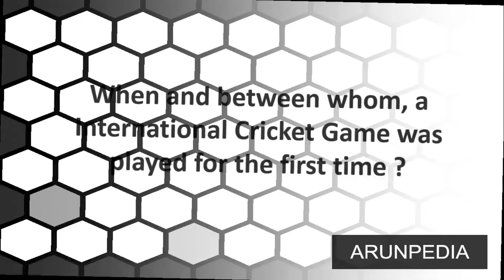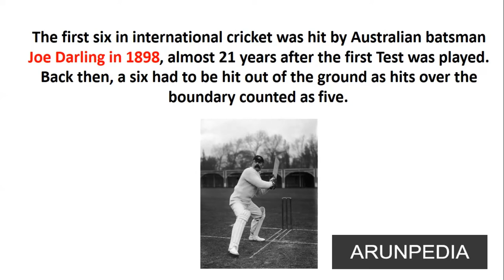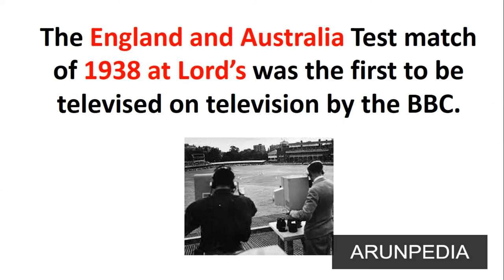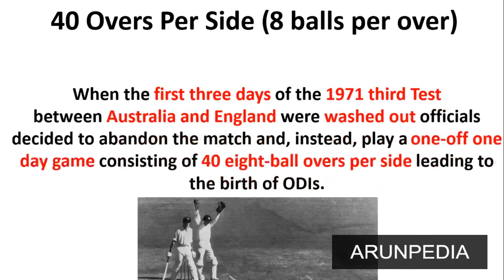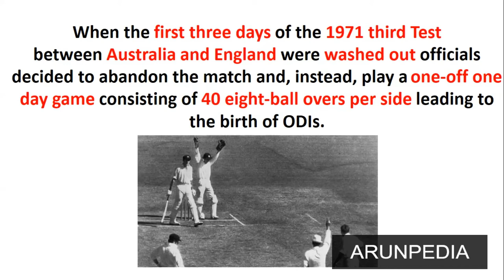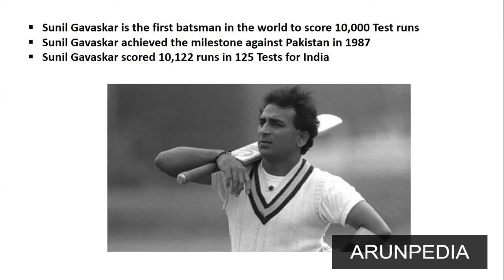Part 01 | 10 Important Milestones or Moments at International Cricket | ARUNPEDIA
Jim Laker of England became the first bowler in Tests to take 10 wickets in an innings in 1956, while Sunil Gavaskar was the first batsman to reach the milestone of 30 Test centuries in 1983
What began as a pastime in early medieval times among the farming and metal-working communities of the Weald (part of Kent and Sussex) is now a multi-billion dollar industry. First class matches to Tests to ODIs to T20s, the game has seen a sea change over the last century and a half.
With the advent of television and globalization one thought Test cricket will suffer an untimely death, what with all the other major sports in the world spanning less than 100 minutes. That Test cricket has survived is due to the unique flavour that this format offers.
We take a look at how Test cricket has evolved, the major innovations and records created and its sustenance in light of birth of ODIs and T20s. The first of the two-part series, cover the first 1000 Tests, while Part II will deal with the next 1000.
In the 17th and 18th centuries, there were two main forms of cricket – single and double-wicket. In single -wicket, there was only one batsman, where teams of threes or fives participated. The double-wicket form had two batsmen and eleven-a-side teams playing two innings each – a format that has evolved into present day cricket.
The Marylebone Cricket Club (MCC) produced its first Code of Laws on May 30, 1788. However, the MCC’s version of the laws faced quite a bit of opposition.
In 1877, an England team led by James Lillywhite toured Australia and played a match against a combined Australian XI raised by the New South Wales and Victoria authorities, that are now regarded as being cricket’s first official Test. The match was a timeless game with four balls per over. Australia won the match by 45 runs with Charles Bannerman becoming the first batsman to score a run in Test cricket and subsequently the first to score a century.

Standardization of the weight of the ball, width of the bat, length of stumps and bails.

Introduction of ‘leg before wicket’ and follow-on rule.

Formation of Professional County clubs starting with Sussex in 1839.

First-ever international cricket game played between USA and Canada in 1844 at St. George’s Cricket Club in New York

English professionals set off on a first-ever overseas tour to North America in 1859.
This period saw the birth and rise of Sir Don Bradman, unarguably the best batsmen in Test cricket. He finished his career with the then record of 6996 runs at a superhuman average of 99.94. He also had 29 hundreds to his name.
MCC came up with a new code of laws in 1884 where the 11 players per side rule was fixed and a batsman was out lbw only if the ball pitched in line with the stumps.
In 1889, the number of balls in an over was increased from four to five in England, and bowlers were barred from bowling consecutive overs. Australia changed to six-ball  overs two years later.
Six-ball over was made mandatory by The MCC in England in 1900.

Major records:

. Australian Frederick Spofforth claimed the first Test hat-trick – against England in Melbourne, January 1879.
. The Ashes, cricket’s premier rivalry between the two oldest sides, was born in 1882.
. Billy Murdoch of Australia became the first double-centurion in Test Cricket when he scored 211 against England at the Oval in August 1884. On July 17, 1893 at Lord’s Arthur Shrewsbury of England became the first batsman to reach 1000 runs in Tests.
. England’s left-arm spinner Johnny Briggs became the first bowler to take 100 wickets in Tests against Australia, at the Sydney in 1895.
. England’s Tip Foster scored 287 on debut against Australia, still a record, in Sydney in 1903.
. Australia’s Clem Hill became the first batsman to get to 2000 runs in Tests in Adelaide in 1903. He reached the 3000 run mark seven years later.
. West Indies become the fourth Test playing nation when they faced England on June 23, 1928 at Lord’s.
. On January 10, 1930 New Zealand become the fifth Test playing nation when the visiting England team played against them in Christchurch and in June 1932 India made their Test debut, at Lord’s.
. Len Hutton smashes a record-breaking 364 against Australia in the fifth Test at oval in 1938
. Pakistan make their Test debut becoming Test cricket’s seventh entrant. They played against India in Delhi on October 16, 1952
. Jim Laker became the first bowler in Tests to take all 10 wickets in an innings against Australia at Old Trafford in July 1956.
. West Indies’ Gary Sobers smashed a world record unbeaten 365 at Sabina Park against Pakistan in March 1958.
. Australia and West Indies are involved in the first tied Test match at Brisbane in 1960.
. The England and Australia Test match of 1938 at Lord’s was the first to be televised on television by the BBC.